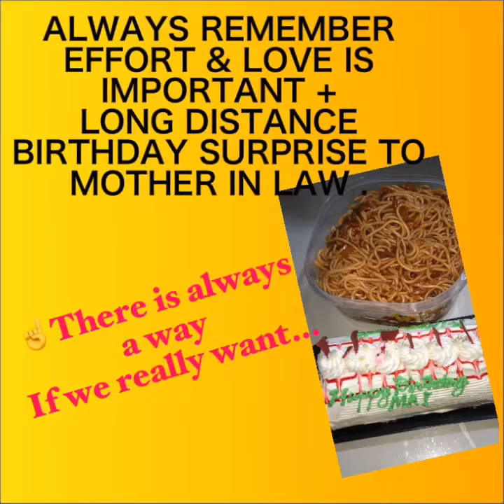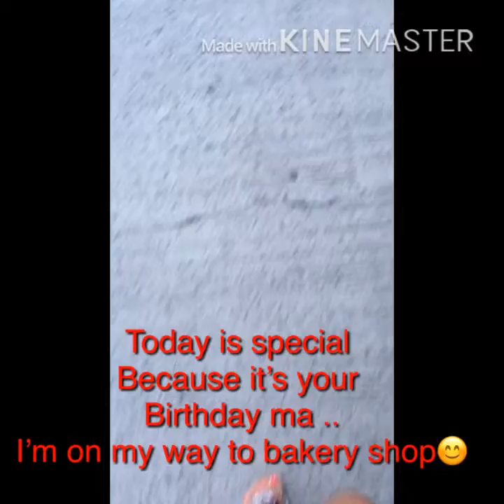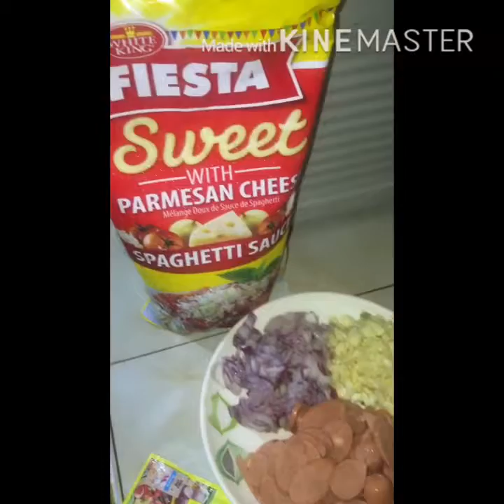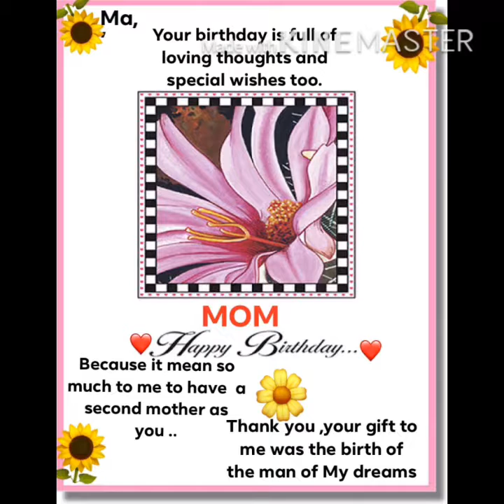LONG DISTANCE BIRTHDAY SURPRISE TO MOTHER IN LAW .EFFORT & LOVE IS IMPORTANT .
The importance of effort and Love